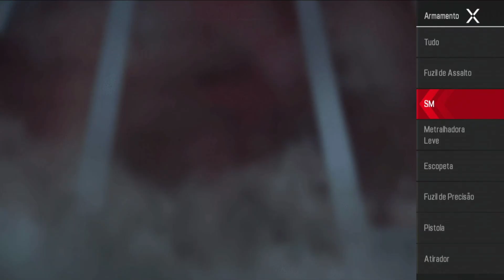COMO COMPLETAR RÁPIDO NOVO EVENTO DISPAROS REAIS DA SMR-99 ENTALHE A LASER APEX LEGENDS MOBILE